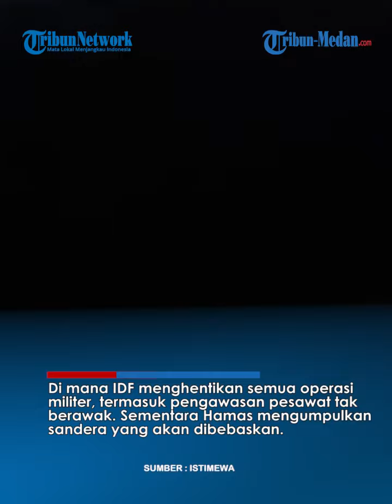KESEPAKATAN BARU Pembebasan Sandera, Hasil Negosiasi 150 Tahanan Palestina Ditukar 1 IDF!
TRIBUN-MEDAN.COM - Gencatan senjata 6 minggu di Gaza Palestina telah diusulkan melalui negosiasi terbaru Hamas dan Israel.

Kesepakatan pembebasan sandera dibagi dalam 3 tahap, dan dimulai dengan jeda pertempuran.

Rincian kesepakatan pembebasan sandera yang sedang dinegosiasikan ini terungkap dalam laporan Wall Street journal pada Kamis (1/2).

Melansir i24 News, fase awal dari kesepakatan yang diusulkan menyarankan gencatan selama 6 minggu.

Di mana IDF menghentikan semua operasi militer, termasuk pengawasan pesawat tak berawak.

Sementara Hamas mengumpulkan sandera yang akan dibebaskan.

Membebaskan dimulai dari orang tua, orang sakit, dan anak-anak.

Hamas juga harus memfasilitasi pergerakan sipil tanpa batas di Gaza.

Pengiriman bantuan kemanusiaan juga akan diizinkan ke seluruh wilayah.

Jika tahap awal berhasil, tahap kedua dimulai dengan Hamas melepaskan tentara perempuan Israel.

Dalam laporan tersebut Hamas mengusulkan 150 tahanan Palestina yang ditahan Israel ditukar dengan 1 tentara wanita IDF yang disandera.

Tahap ketiga yakni pembebasan tentara laki-laki dan pengembalian jenazah sandera yang telah meninggal.

Namun tahap ini menimbulkan tantangan.

Sebab, Hamas mungkin saja menahan sekelompok kecil sandera untuk tawar menawar dan menggunakannya sebagai perisai manusia.

Sementara para pemimpin Israel bisa saja menolak untuk membebaskan para tawanan Palestina yang berpangkat tinggi.